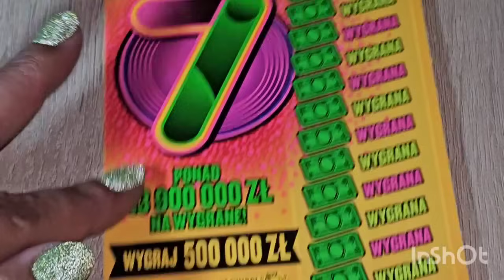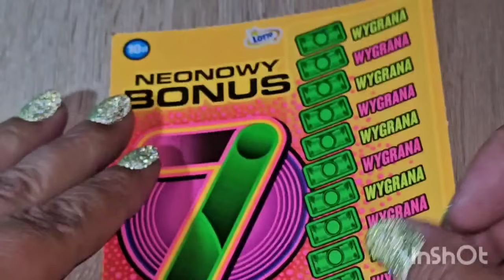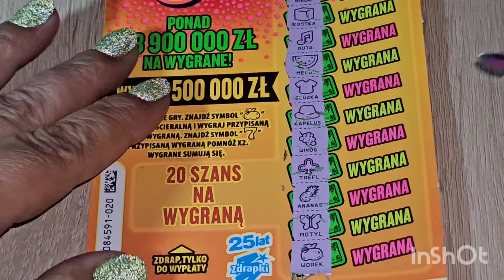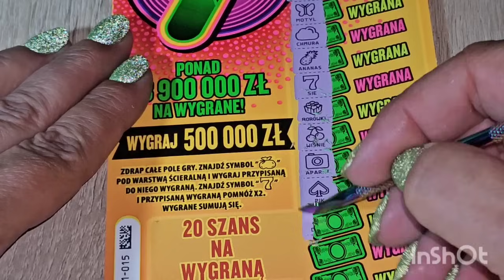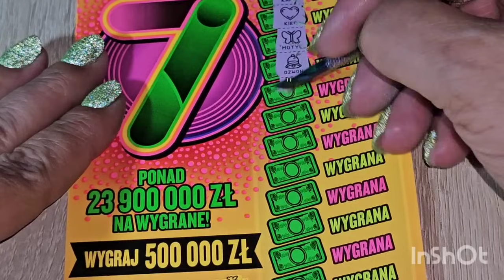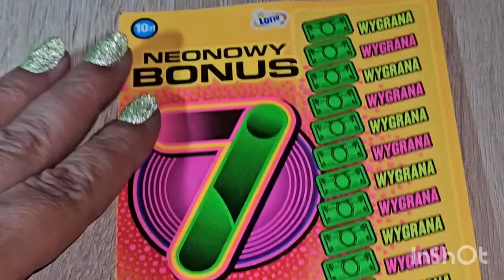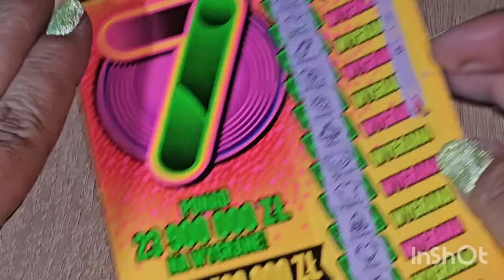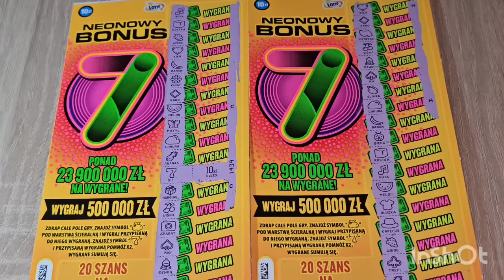Premiera👉NEONOWY BONUS 🍀💸💸JEST 💰 JEST 7️⃣💪💪